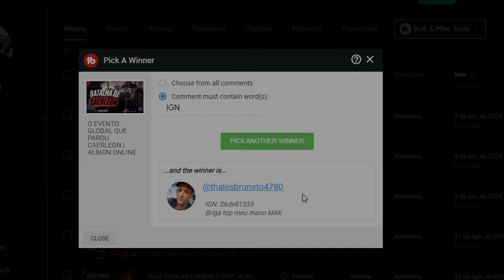150M PROFIT E PVP INSANO | CALANGOS | ALBION ONLINE